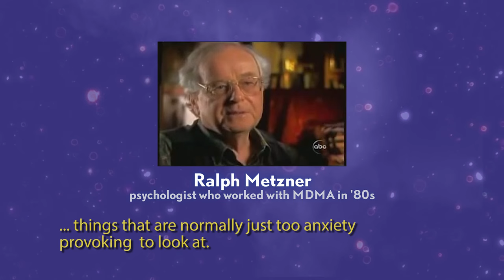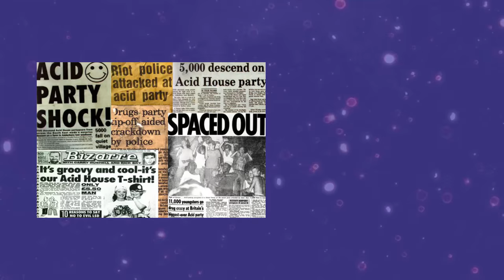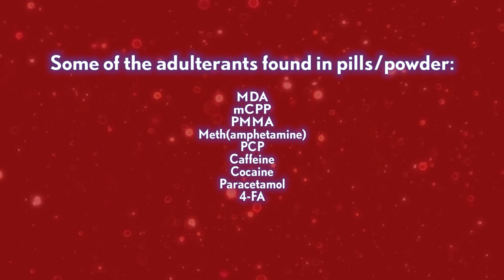MDMA and ecstasy in 4 minutes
What is Molly? What is Mdma? What is ecstasy? Well, to understand it you need to know the story about a catholic priest and the emotion he felt after taking the drug.

Many thanks to Big Shots for the equipment, Violet Fall for the music, Denise for her gorgeous effort. And Has, Floor, Judith and Derrick for letting us pick their brains.

Store your Bitcoin against 6% interest on BlockFI 🤩

MY FAVORITE BOOKS ABOUT THE DRUG WAR
Patrick Winn - Hello, Shadowlands
Johann Hari - Chasing the Scream
Jay Stevens - Storming Heaven; LSD and the American Dream

Listen to these on Audible Plus, and get one title for free per month

GEAR
Or check out some of the gear that was used to shoot this video

Panasonic GH5
Leica 15mm
Rode NT2A
Canon 600d

Note: Any with any drug, mdma use should always be in moderation. A peculiarity of mdma is a depletion of seratonin. This Reddit discussion has some good, well-sourced tips

♫♪.ılılıll|̲̅̅●̲̅̅|̲̅̅=̲̅̅|̲̅̅●̲̅̅|llılılı.♫♪